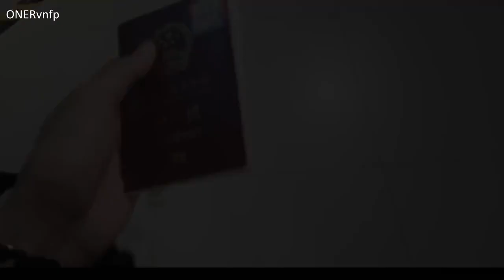[Engsub][Vietsub] 190814 Yue Yue & Mu Ziyang - Amsterdam Trip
Click CC to watch this video with  english subtitle
Timer: Dyn
Translator & Encoder: Mãn Thiên Tinh
Translate to English: Tsuyu

Nhạc Nhạc (岳岳·, Yue Yue, Pinkray, Yue Ming Hui)
Mộc Tử Dương (木子洋, Mu Zi Yang, Kwin)